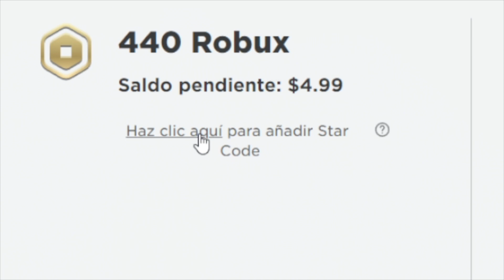CALAMARDO.exe Y RATATOILLE EN LOS BACKROOMS | Goofy Runners (Level 5 al 8) | JehxTp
En este video jugaremos Goofy Runners [BETA]. Un nuevo juego de cabezas flotantes, pero que en esta oportunidad, tendremos que recolectar diferentes objetos para avanzar de nivel y así completar el juego.

🔴 Información 🔴